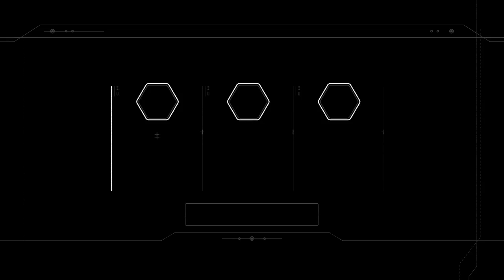STAR WARS BATTLEFRONT 2 Gameplay Playthrough Part 2 Campaign HD 60FPS